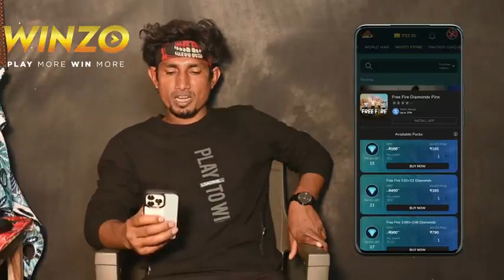बिना तेल के जरैबौ लालटेन गे | Gunjan Singh, Shilpi Raj | New Maghi Song 2021/ mani meraj mm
Brand Promotion By Akash Rana ►Cast:- Mani Meraj, Abhinash Yadav, Dilip Sir, supriya mondal ►Instagram ►Camera Man:- Rockstar Saif ►Editor:- Shashi Yadav ► choreography:- dilip sir ► Poster desiner :- Chandan mishra Mani MM Brand Promotion By Akash Rana Brand Promotion By Akash Rana Copyright Disclaimer Under Section 107 of the Copyright Act 1976, allowance is made for 'fair use" for purposes such as criticism, comment, news reporting, teaching, scholarship, and research.

Song

Bina Tel Ke Jaraibau Lalten Ge

Artist

Gunjan Singh, Shilpi Raj

Album

Lokdhun Telemedia Private Limited (on behalf of Gunjan Singh Entertainment); SONOTEK